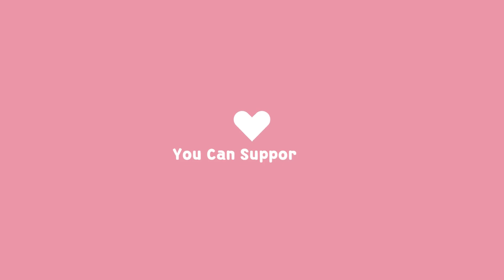Infoedge Permanent Work From Home Job | Private Company Jobs | Latest Job Updates In Hindi 2023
Images & Jobs are taken from the following :
2.INFOEDGE
3.Naukri.com